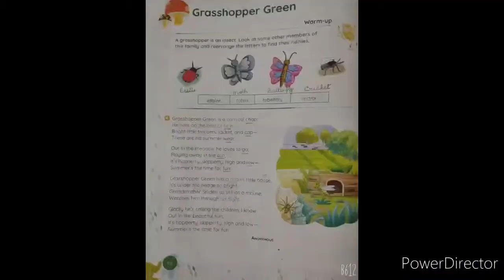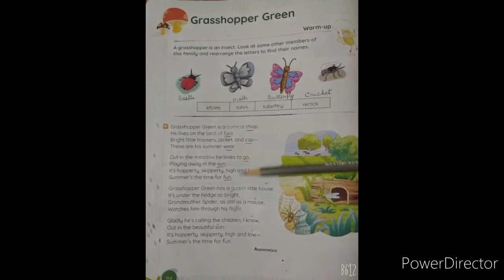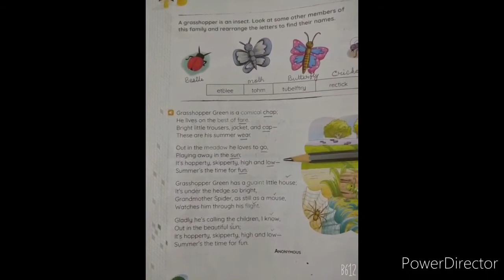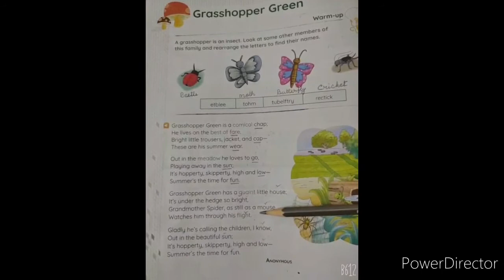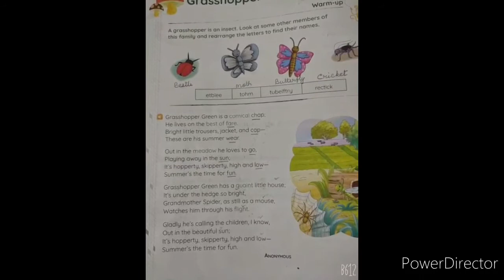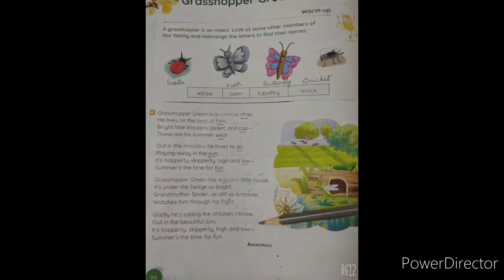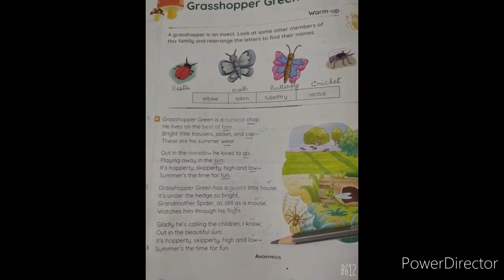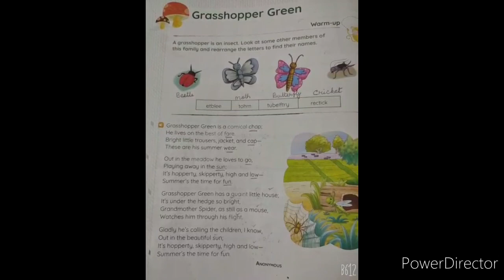Class 4 Subject English Video 2 Course poem Grasshopper Green Explanation of the poem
Class 4
Subject English
Video 2
Course poem
Grasshopper Green